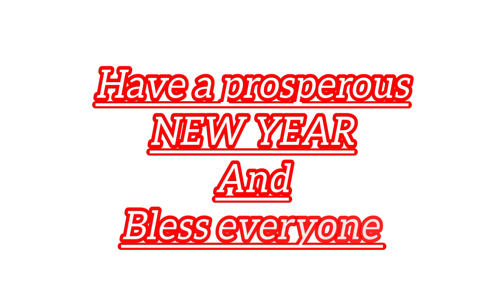PROSPERITY BOWL 2024 | How to make Prosperity Bowl DIY |GOOD LUCK